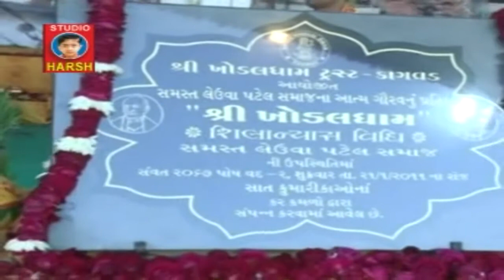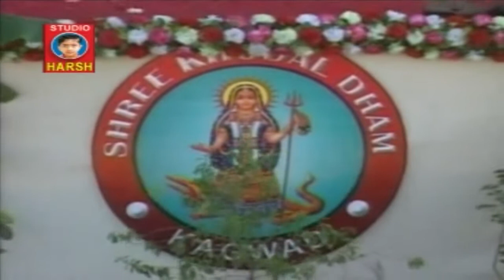DAMMAR VAGE DAMDAM DAK [ kum kum pagaliye padharo maa KHODALDHAM ] Singer - Rekha Agravat